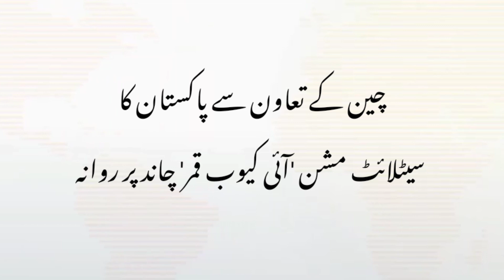چین کے تعاون سے پاکستان کا سیٹلائٹ مشن 'آئی کیوب قمر' چاند پر روانہ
Long live Pakistan 🇵🇰✌ Pakistan's first satellite mission has left on a historic journey to the moon.  Scenes from the mission's historic departure.  The mission will reach the orbit of the moon in 5 days. God willing